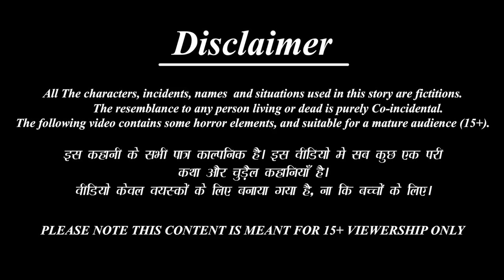बारह बच्चों वाली बहु | Hindi Kahani | Moral Stories | Saas Bahu | Bedtme Stories | Hindi Kahaniya